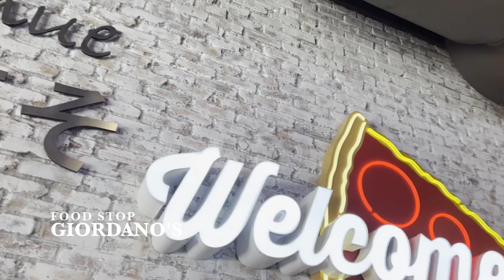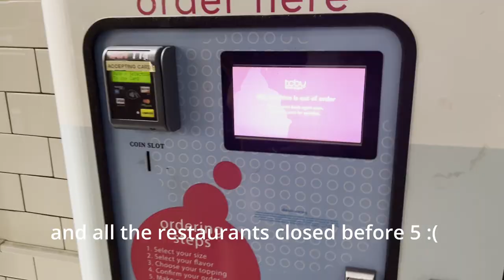VLOG | First Time in Chicago! Giordano's, Cloud Gate, Garrett Popcorn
In which Sumin, Abby, and I are impressed by Chicago pizza and popcorn and disappointed by Chicago public transit :,)

All music produced by my brother Marky!

TIMESTAMPS
0:00 Intro
2:19 Giordano's
2:55 Cloud Gate
3:30 Garrett Popcorn
3:58 Ohio Street Beach
4:11 Public transit mishaps
5:32 Outro